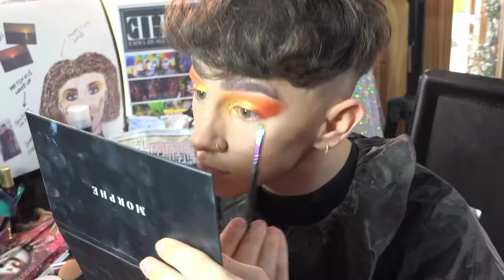emmaheaven.com: Mummy's Boy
Join The Dream Team for the July 2020 issue of emmaheaven.com, where they show off their creative talents.
This video is not a stand alone video - it is part of a feature in the online magazine emmaheaven.com